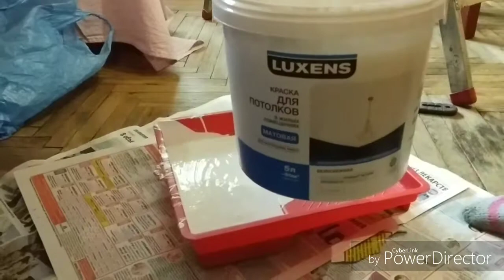Ужас с потолком))) Красим до упада